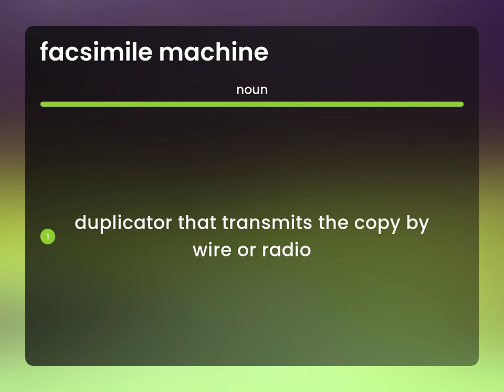Facsimile machine • what is FACSIMILE MACHINE meaning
FACSIMILE MACHINE definition

Susan Miller (2023, March 4.) What is Facsimile machine definition?